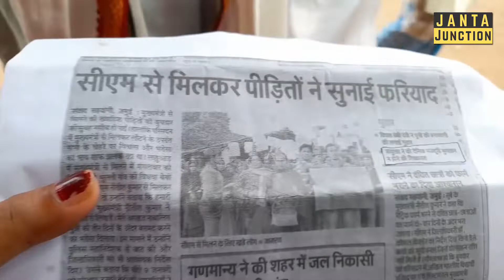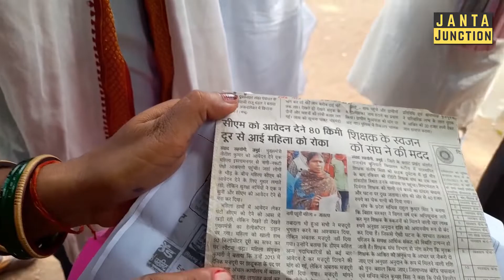CM Nitish Kumar का आदेश बेअसर, DM को फरमान देने के बाद भी Jamui के इस महिला को नहीं मिला वेतन !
बिहार में अफसरशाही इतना बढ़ गया है कि अब सीएम नीतीश कुमार का आदेश भी उनके अधिकारी नहीं मानते हैं! जमुई से जनता दरबार पहुंची इस महिला को 8 साल से वेतन नहीं मिला है, सीएम ने डीएम को आदेश दिया था कि इनका बकाया राशि दिया जाए लेकिन उसके बाद भी महिला को भुगतान नहीं किया गया!